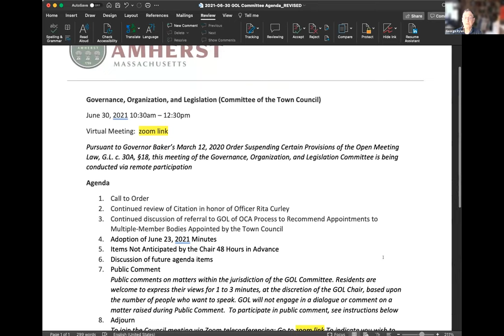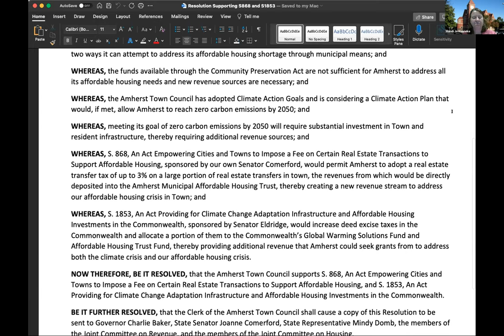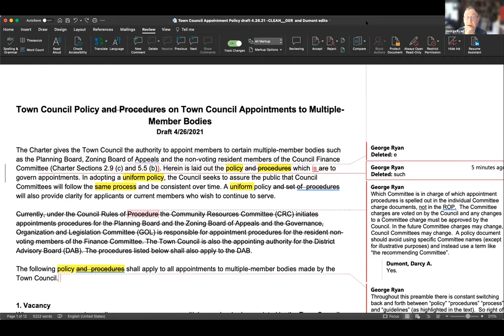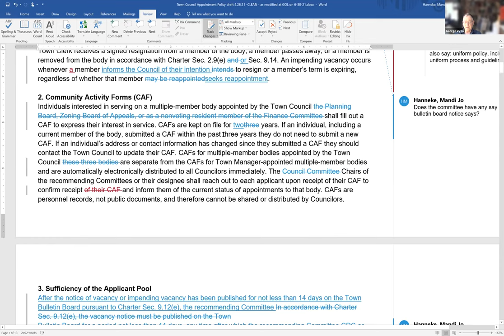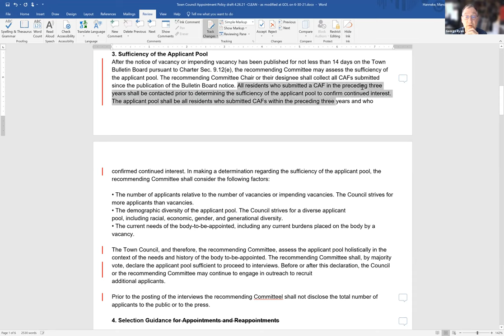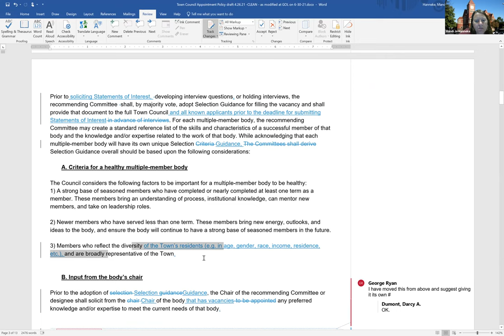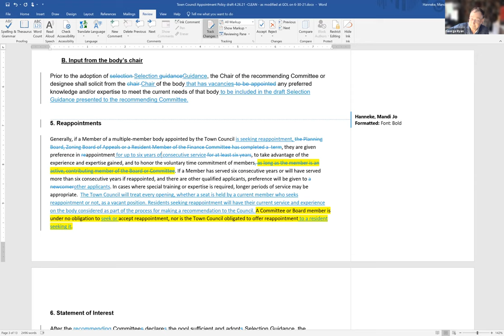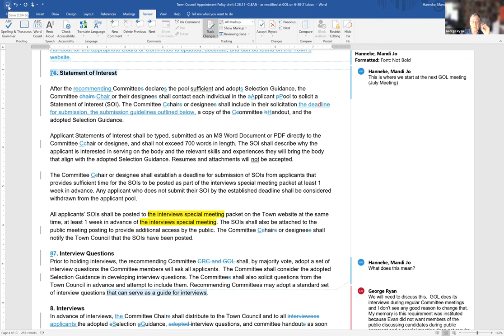Governance, Organization, and Legislation Committee Jun 30, 2021